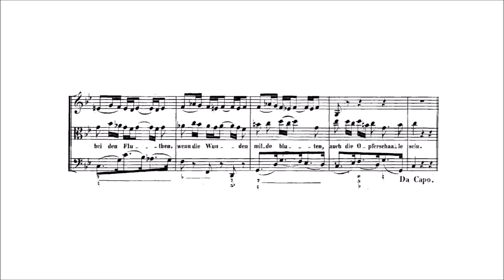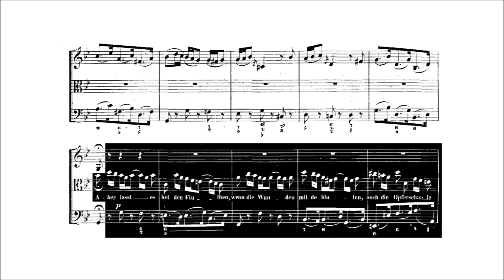Bach - Aria "Können Tränen meiner Wangen" from St Matthew Passion (Hamari, Richter)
Bach - Aria "Können Tränen meiner Wangen" from St Matthew Passion (1971)
Conductor: Karl Richter
Alto: Julia Hamari